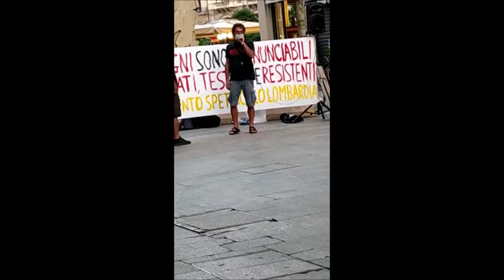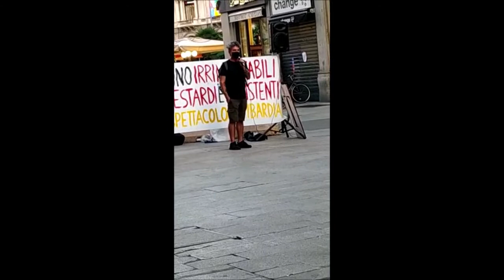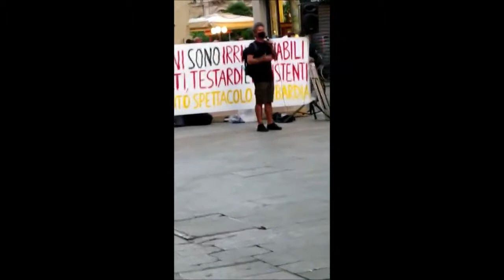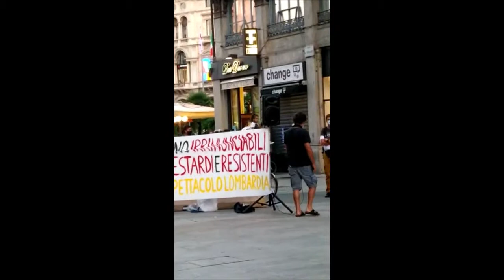20 09 lavoratori spettacolo milano 4 settembre 2020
Cub Informazione Spettacolo - interventi testimonianze